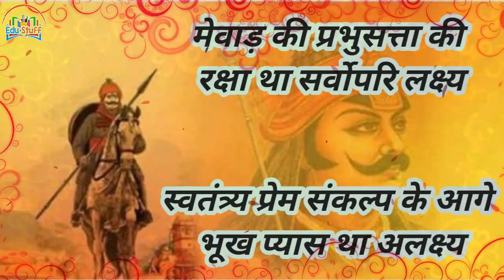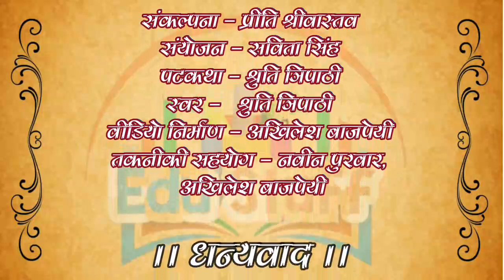महाराणा प्रताप कक्षा- 6- पाठ संख्या - 22